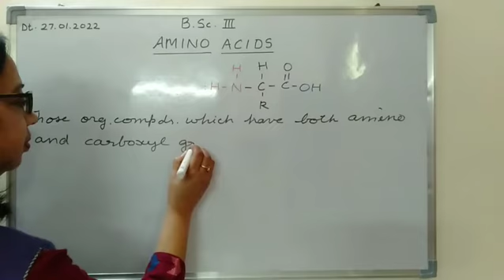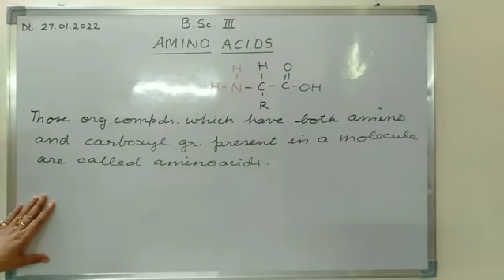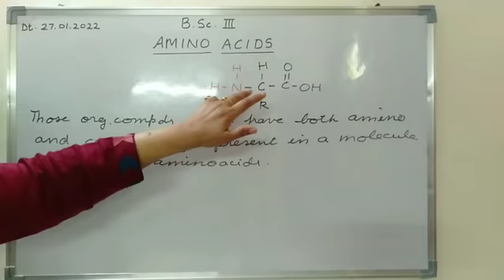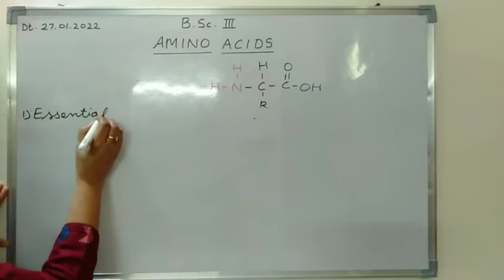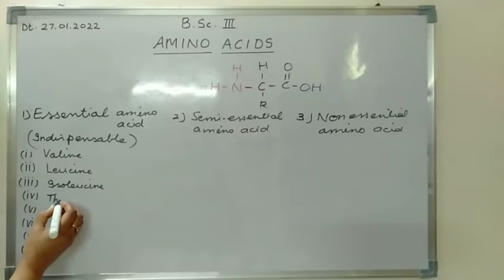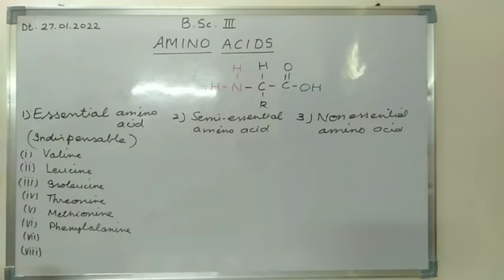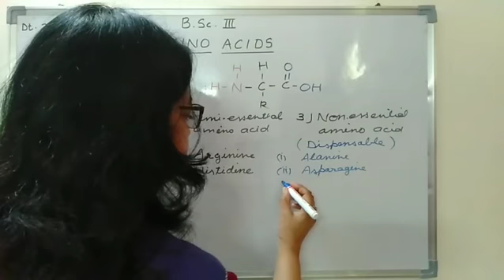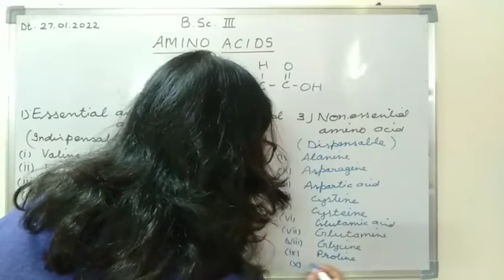Amino Acids_ BSc III_ Dr Nisha Rathor_ Chemistry